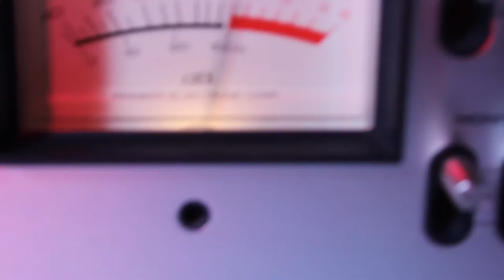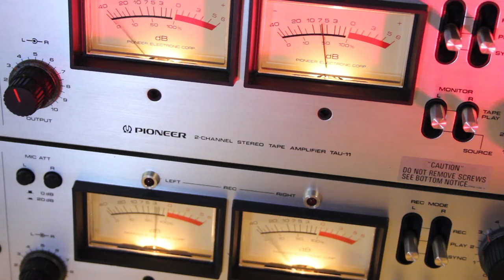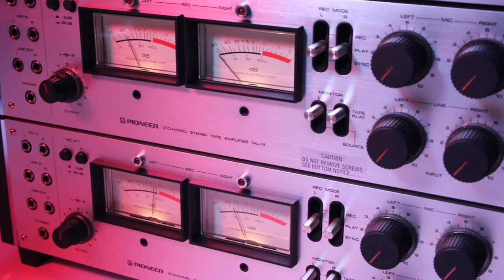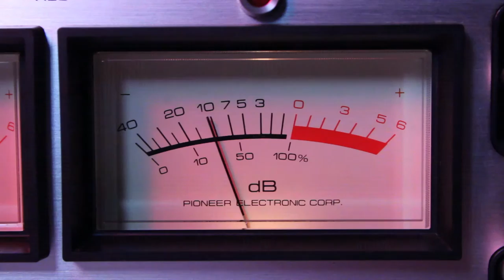I'm Still Hungry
I recorded a multi-track demo tape of the band Early Warning back around 1983 with this Pioneer RTU-11 deck. It was a multitrack, 4-track recording with a little bouncing of music tracks to make room for vocals. The unit consisted of the RTU-11 with 2 TAU-11 amps and the JT-2044T 4-track head. I also had the JT-2022T half-track head as well as the JT-211 remote. This is the actual recording of the song "I'm Still Hungry" pulled from the original Ampex 456 (reconditioned) tape in December of 2016. Not bad after over 30 years. And the music still rocks! Early Warning was: Dave Jarvis - guitar/vocals, Kevin Veatch - guitar/vocals, Jeff Lamb - bass, and Mike Zech - drums.